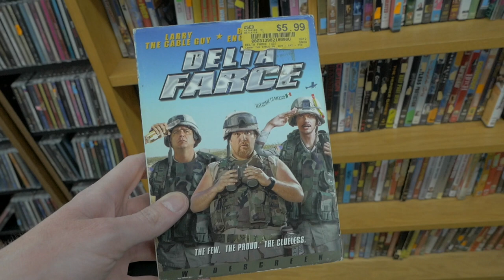Hometown Trailer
Coming out November 2nd

Treb // Alex Powell